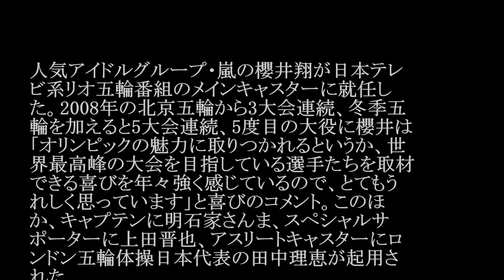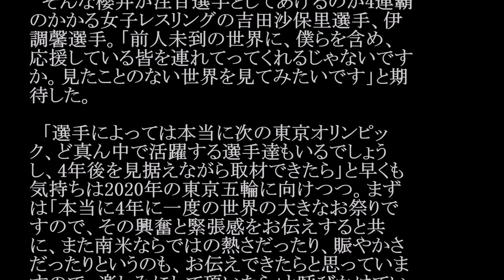嵐／Power of the Paradise (日本テレビ系「リオオリンピック」テーマソング) #02 JPnews禅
◆PV・MVはコチラから↓

◆pr
紹介の連鎖が永遠に続く　㊙人脈活用術

人気アイドルグループ・嵐の櫻井翔が日本テレ
ビ系リオ五輪番組のメインキャスターに就任し
た。2008年の北京五輪から3大会連続、冬季五
輪を加えると5大会連続、5度目の大役に櫻井は
「オリンピックの魅力に取りつかれるというか、世
界最高峰の大会を目指している選手たちを取材
できる喜びを年々強く感じているので、とてもう
れしく思っています」と喜びのコメント。このほ
か、キャプテンに明石家さんま、スペシャルサ
ポーターに上田晋也、アスリートキャスターにロ
ンドン五輪体操日本代表の田中理恵が起用さ
れた。

　櫻井は「毎回取材させて頂いて思うのが…4年
間かけて、選手によって、わずか数秒、数分で
蓄積された結果が出る一方で、残酷な瞬間でも
ある」と力を込め「そのようなぎりぎりの世界で
戦っている選手たちを取材させて頂くことで、と
ても自分にとってたくさんの刺激を受ける時間で
もあるので。このオリンピックの期間が自分に
とっても成長できる期間になっている」と充実の
表情。

　そんな櫻井が注目選手としてあげるのが4連覇
のかかる女子レスリングの吉田沙保里選手、伊
調馨選手。「前人未到の世界に、僕らを含め、
応援している皆を連れてってくれるじゃないです
か。見たことのない世界を見てみたいです」と期
待した。

　「選手によっては本当に次の東京オリンピッ
ク、ど真ん中で活躍する選手達もいるでしょう
し、4年後を見据えながら取材できたら」と早くも
気持ちは2020年の東京五輪に向けつつ。まず
は「本当に4年に一度の世界の大きなお祭りで
すので、その興奮と緊張感をお伝えすると共
に、また南米ならではの熱さだったり、賑やかさ
だったりというのも、お伝えできたらと思っていま
すので、楽しみにして頂いたら」と呼びかけてい
る。

・ Recommended

お勧め動画

公式
カラオケ
／パワーオブザパラダイス
早川美奈  NHK不倫の実態がヤバイ！早川美奈アナ 解雇処分！斉藤孝信
早川奈美
滝沢乃南 フルチンのカメラマンが映り込み騒動に→そのカメラマンと結婚報告＆引退
片山萌美
ゴージャス動画
金田朋子
滝沢乃南
スプラトゥーン2
ダッカ
ゴー☆ジャス
上原浩治
早川美奈
薔薇と太陽 藤春
大野将平
nのために
松本薫
白井健三 ロメロスペシャル　つり天井固め